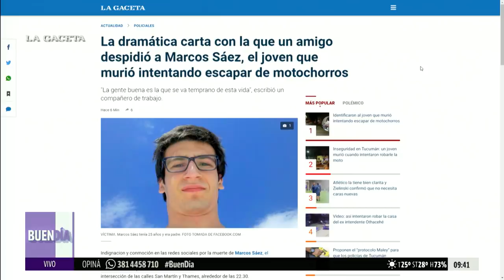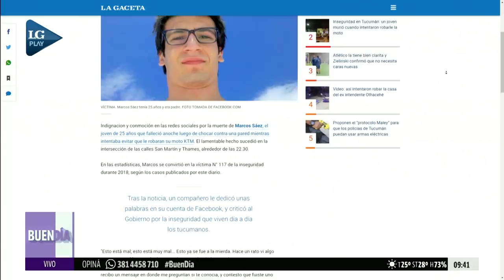Un joven murió mientras escapaba de cuatro delincuentes